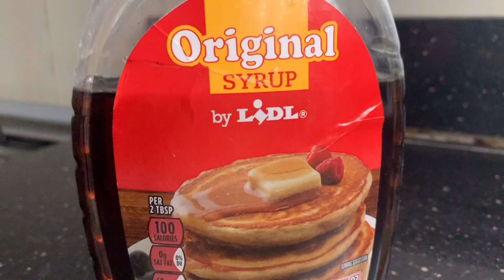How to Make Pancakes || Easy Pancake Recipe || Crepes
Easy breakfast / brunch idea
Learn how to make yummy pancakes/crepes
You can make thicker, by using less milk/water
To make fluffy, add a tablespoon of baking powder

Ingredients
Make 5 -7medium crepes
* 1 cup all purpose flour
* 2 eggs
* 1 cup of milk
* 1/4 cup of water
*  11/4 tablespoon sugar
* Pinch of salt
* 1 tablespoon vanilla flavor
* Butter / oil

Love you :)